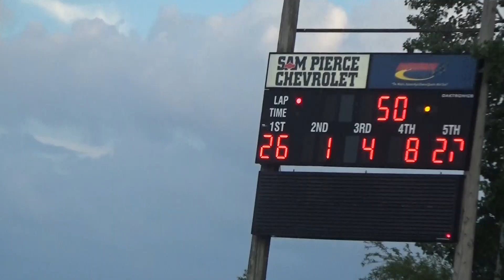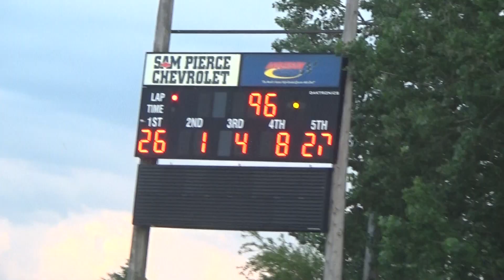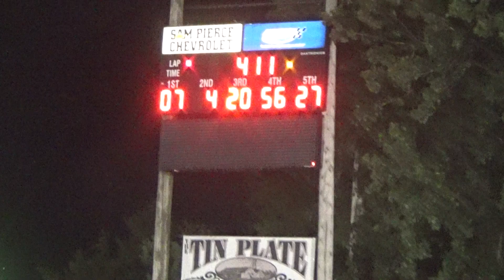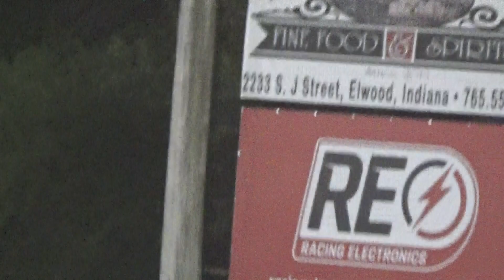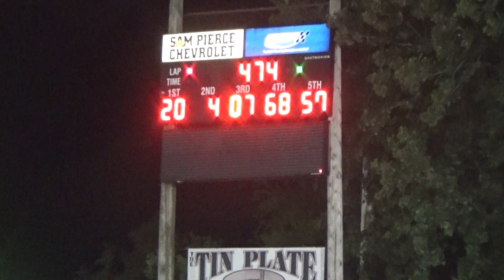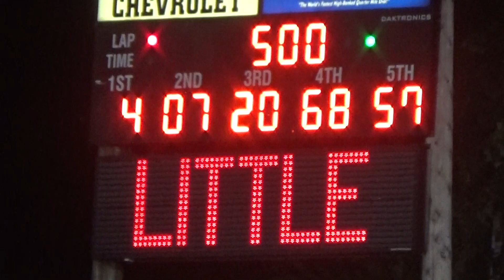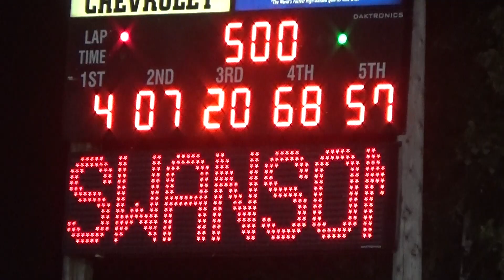2018 Anderson Speedway Payless Little 500 Highlights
2018 Anderson Speedway Payless Little 500 Highlights